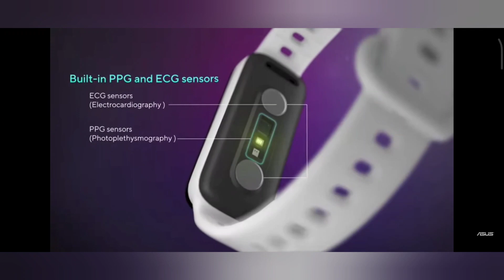⌚Asus VivoWatch 5 AERO Stay in touch with your wellness